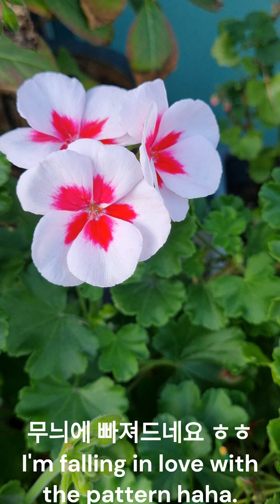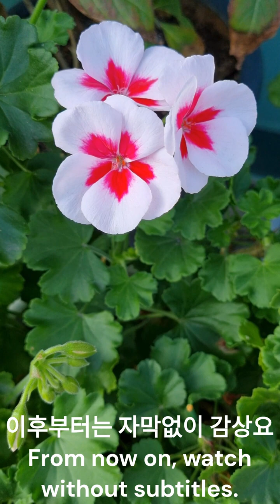너! 왜? 이렇게 예쁜거임? 제라늄과 로벨리아 You! why? Is it this pretty? Geranium and Lobelia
너! 왜? 이렇게 예쁜거임? 제라늄과 로벨리아
You! why? Is it this pretty? Geranium and Lobelia